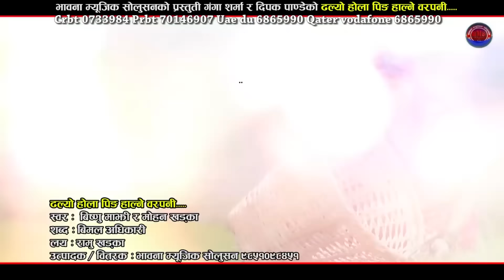New Dashain & Tihar Song 2081 Ritto Jhola - Bishnu Majhi & Pashupati Sharma Ft. Bimal Adhikari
Watch New Dashain & Tihar Song 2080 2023 Ritto Jhola - Bishnu Majhi & Pashupati Sharma Ft. Bimal Adhikari only on Bhawana Music Solution's official YouTube channel.

AUDIO CREDITS:-
New Nepali Dashain Song -- Ritto Jhola
➤ Singer – Bishnu Majhi & Pashupati Sharma
➤ Lyrics – Deepak Pandey & Chhabilal Gautam
➤ Artists – Bimal Adhikari & Ranjita Gurung
➤ Editor – Amar Shakya
➤ Camera – Rajesh Ghimire & Harish Mahara
➤ Director – Kapil Lama
Audio

Song
Dhalyo Hola Ping Halne Bar Pani
Aauda Dashain Tihar
Dashain Song 2078

Singer
Bishnu Majhi
Mohan Khadka

Lyrics
Bimal Adhikari

Music
Ramu Khadka

VIDEO CREDITS:-

Artsit
Bimal Adhikari
Susmita Giri

Post production
Om Shiva Films
Post production
Om Shiva Films

new dashain song 2080
dashain geet 2080
aayo Dashain Aayo Aayo Tihar Aayo
Rato Tika Shiraima Jamara Maya Namara
aayo hai dashain aayo gaule
dashain aayo dashain
dashain dancing song 2080
2078 dashain song
dashain
dashain 2080
nepali dashain
tihar aayo tihar
dashain song
दशै आयो दशै गित आयो दशै आयो अर्जुन सापकोटा बिमल अधिकारी दशै गित दशै गित दशै
dashain song
dancing dashain tihar song
bimal adhikari
dashain geet
dasai git
dashain song 2080